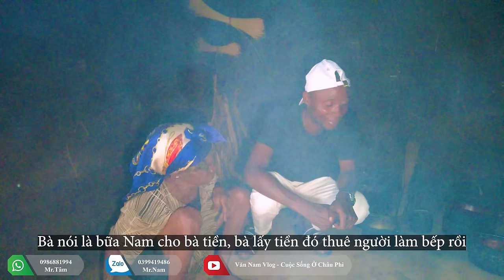Số Tiền Mình Tặng Đã Được Bà Cụ Sử Dụng Làm Nhà Bếp Thay Vì Mua Đồ Ăn